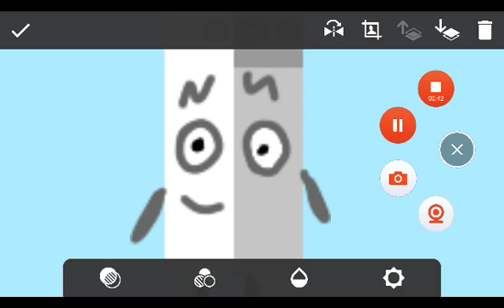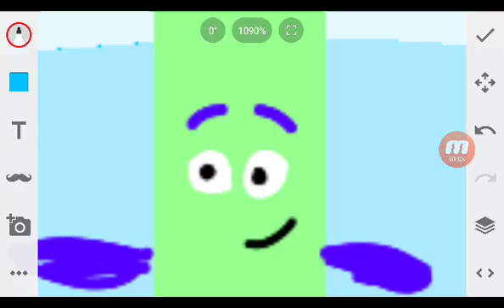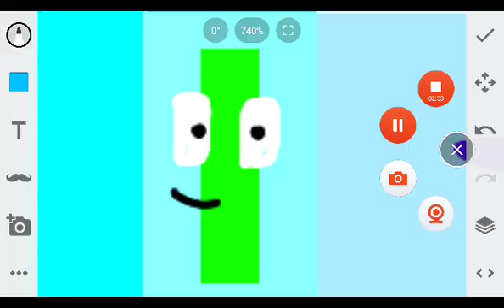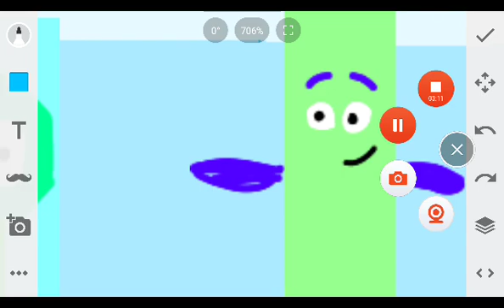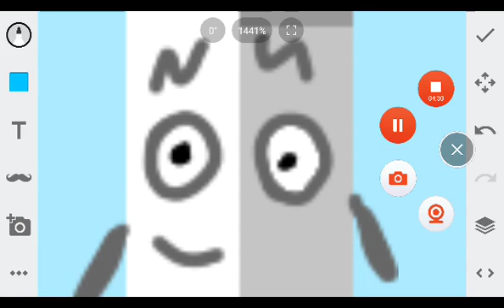Numberblocks Reboot Season 3 Episode 3 Fifty-Three is a Ice Skater ⛸ Full Episode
46 have a Idea for 19
51 is a Three Seventeens
52 is a Four Ten and Threes
53 Loves Ice Skating
54 is a Cuboid
(not 55)
56 is a Super Duper Lucky Octolucky
57 is a Triple Crazy Shapes
58 is a 2 29s
and 59 is a Almost 60 and Prime Number